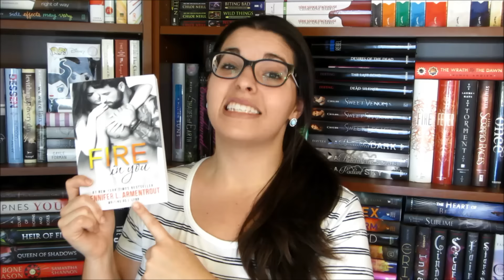Mes séries terminées en 2016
L'année 2016 tire déjà à sa fin... Il est temps de commencer les bilans. Je débute donc avec mes séries terminées en 2016.